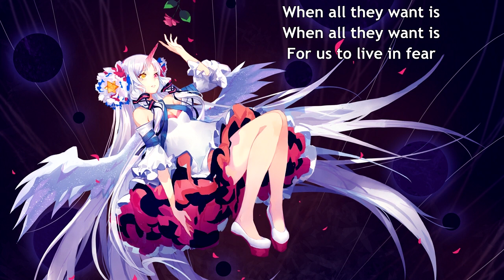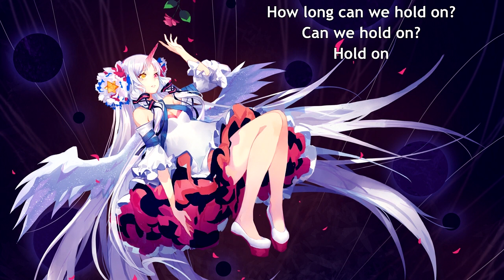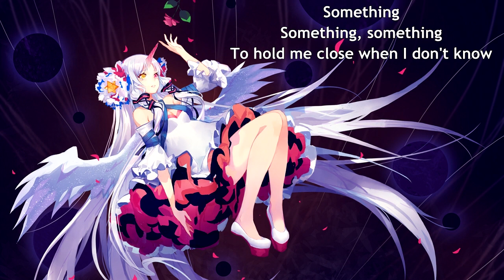{472.3} Nightcore (Skillet) - Collide (with lyrics)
Lyrics:

We have fallen
We have fallen again tonight
Where do we go from here
When they're tearing down our lives
When all they want is
For us to live in fear

How long can we hold on
Can we hold on
Hold on

There's something deep inside
That keeps my faith alive
When all you can do
Is hide from the fear
That's deep inside of you
Something, something, something
Something, something, something
To hold me close when I don't know

We are healing
But it's killing us inside
Can we take a chance
When faith and fear collide
We can make it
Step out and take it
We can't live feeling so numb

Hold on

Something, something, something
Something, something, something

Something, something, something
Something, something, something